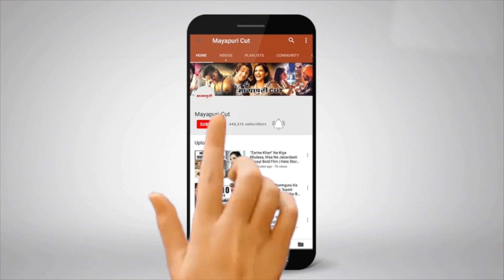"Internet Wala Love" Serial 4th March 2019 Upcoming Twist Today Full Episode On Location Shoot